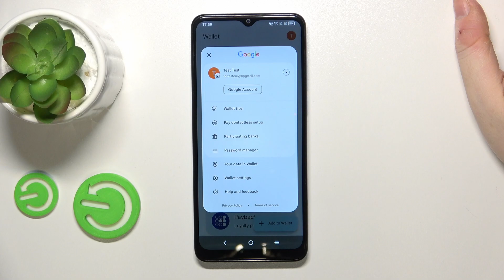How to Manage Google Wallet App on TCL 305i?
Find out more:
This tutorial is tailored for TCL 305i users seeking to optimize their experience with the Google Wallet app, a versatile tool for managing payments, transactions, and loyalty cards. Learn how to efficiently navigate the Google Wallet app interface, add payment methods, send or receive money, and store digital copies of loyalty cards for convenient access. Additionally, discover advanced features such as managing transaction history, setting up payment reminders, and accessing exclusive offers. Follow the comprehensive step-by-step instructions to unlock the full potential of the Google Wallet app on your TCL 305i, simplifying your financial management and enhancing your overall digital wallet experience.

What is the Google Wallet app, and how can it benefit TCL 305i users?
Can I download and install the Google Wallet app on my TCL 305i, and if so, how?
How do I set up the Google Wallet app and add my payment methods on the TCL 305i?
Are there any security measures in place to protect my financial information within the Google Wallet app on the TCL 305i?
Can I send or receive money using the Google Wallet app on my TCL 305i, and what are the steps involved?